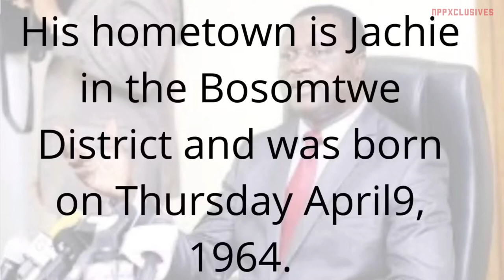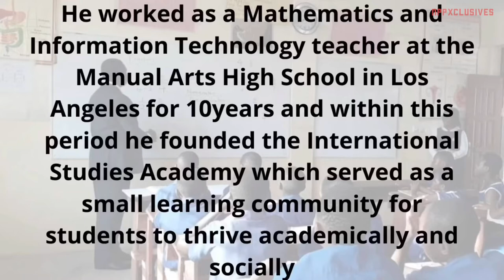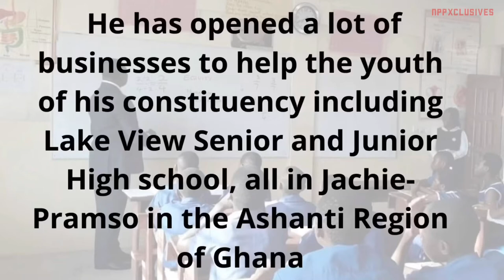Biography of Hon. Dr. Yaw Osei Adutwum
This video gives tells you all you need to know about the Deputy Minister of Education and Member of Parliament for Bosomtwe Constituency.